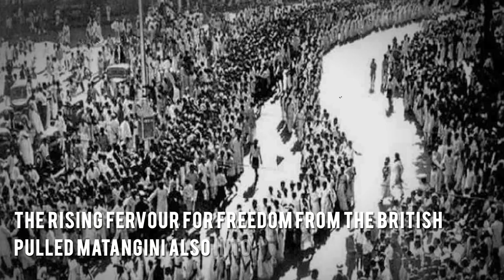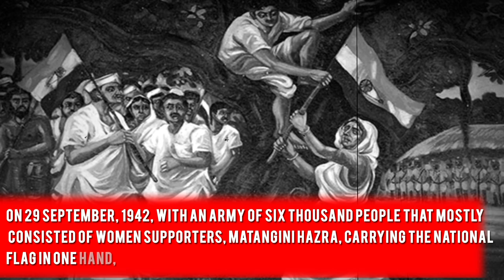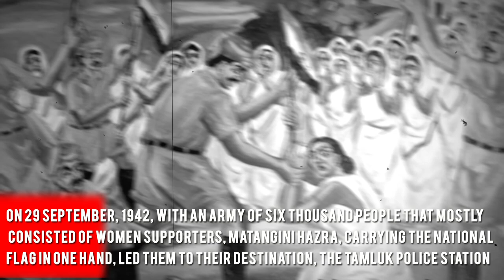Matangini Hazra : The Lady Gandhi Of India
0:00 - INTRODUCTION
1:23 - EARLY LIFE AND EDUCATION
2:53 - POLITICAL ACTIVITIES
3:32 - GANDHI BURI
4:38 - CIVIL DISOBEDIENCE MOVEMENT
5:56 - CHOWKIDARI TAX BANDHA
6:51 - THEREBELLINGHUMANITARIAN
8:53 - DEATH
11:28 - LEGACY
12:58 - CONCLUSION